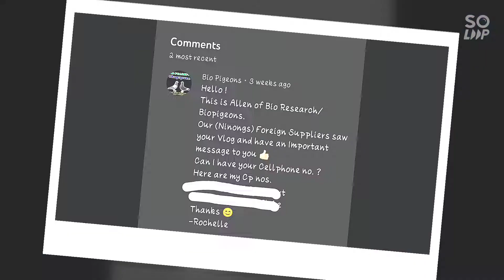BIO RESEARCH/BIO PIGEONS Napansin ang ating munting YT Channel 🤣🤣🤣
Nagcomment ang Bio Research/Bio Pigeons sa isa sa mga video natin🤣🤣🤣

Ipapakilala naring ang mahihinang nilalang na pang-WALAyuan na ating NDR WARRIORS bago sila mawala🤣🤣🤣